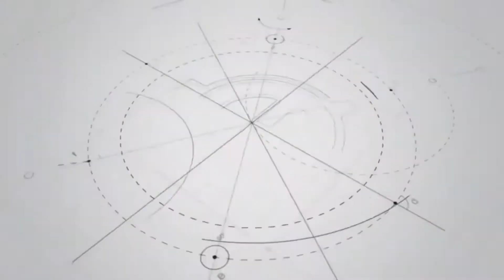Restoration of the boom hole of the HYUNDAI loader.